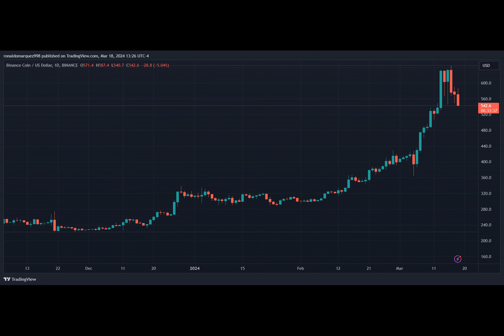Binance Investigates 300M BOME Token Pre-Listing Purchase In Insider Trading Scandal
Crypto exchange Binance has investigated allegations of insider trading concerning the listing of Solana meme coin Book Of Meme.